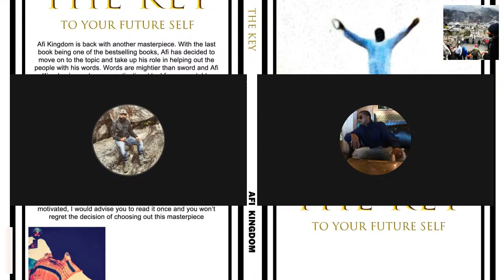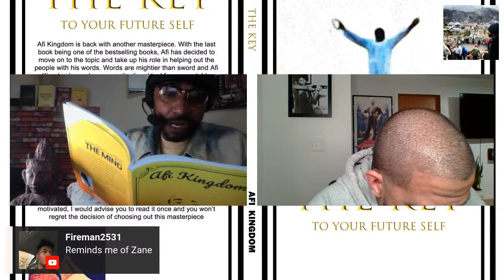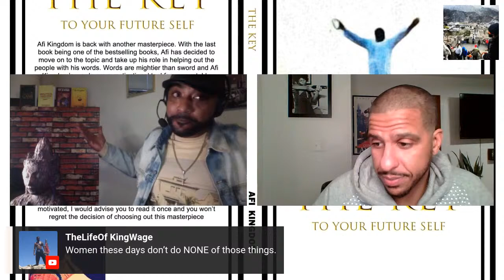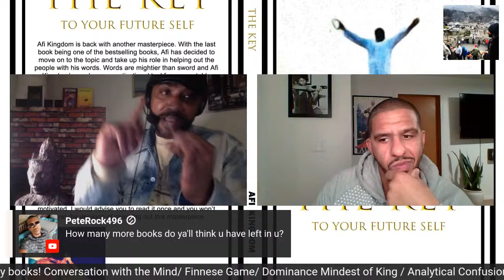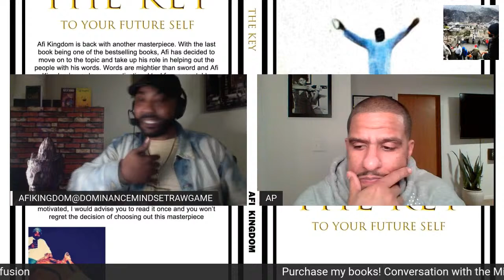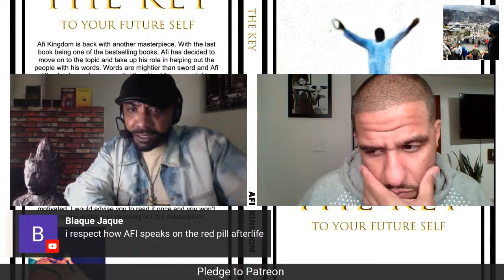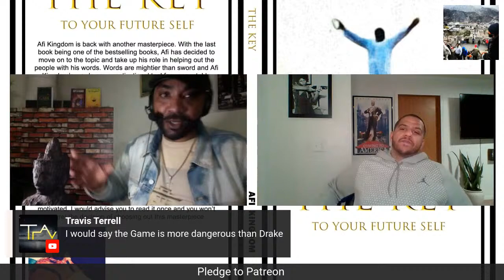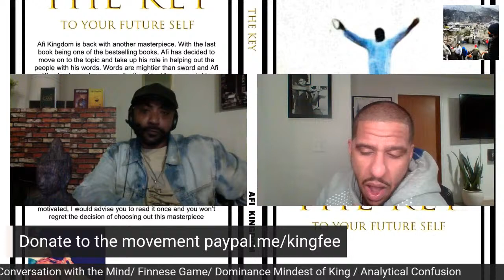Understanding Masculine Frame and Getting in touch with your Feminine Side with A.P Player4life